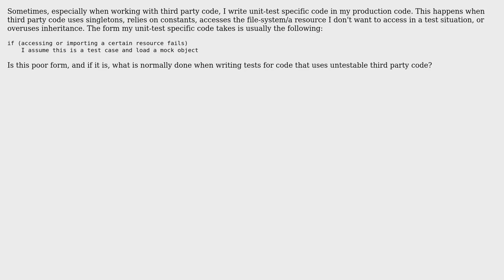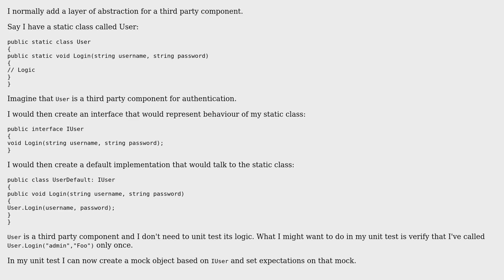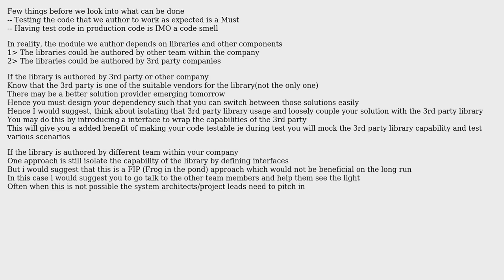Software Engineering: Unit-testing code that relies on untestable 3rd party code (2 Solutions!!)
Software Engineering: Unit-testing code that relies on untestable 3rd party code

With thanks & praise to God, and with thanks to the many people who have made this project possible! | Content (except music & images) licensed under CC BY-SA | Music | Images & others | With thanks to user Venu b user gnat user DudeOnRock user CodeART and the Stack Exchange Network Trademarks are property of their respective owners. You are responsible for your own actions.